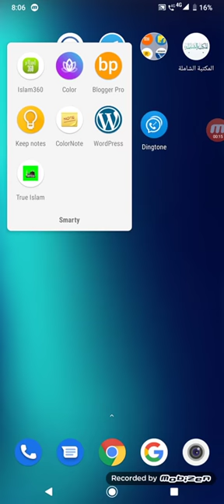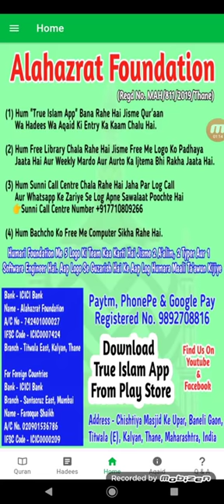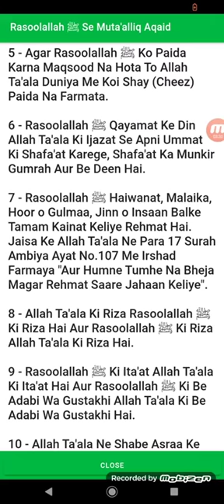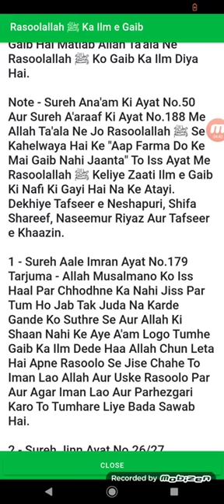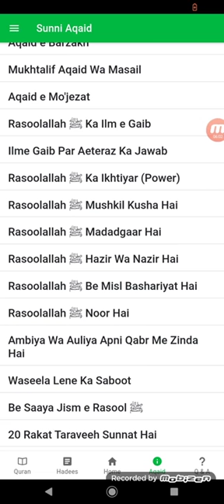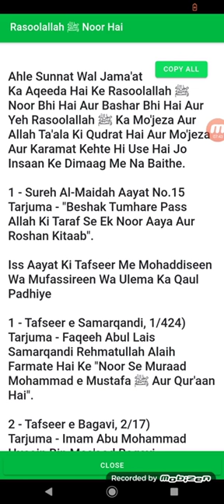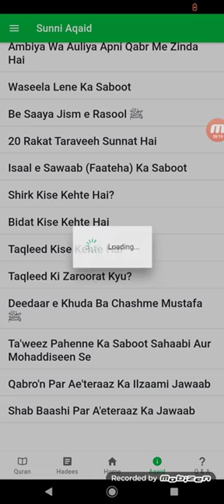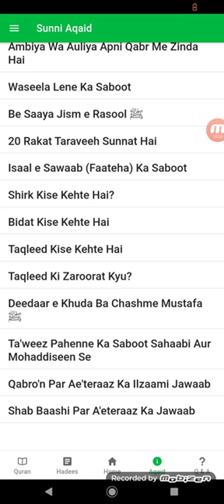True Islam App (Fake Barelvi Islam App) Exposed .... || by Md. Kafayatullah Real Ahle Sunnat Muslim